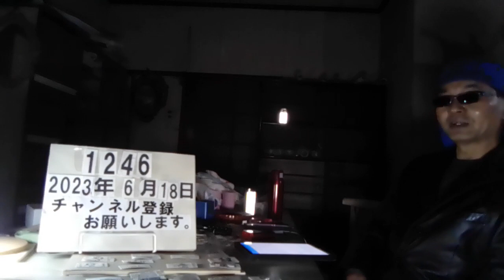＃1246 広末涼子への処分は「男尊女卑丸出し」 ウーマン村本の持論にツッコミ続出「女優と料理人の違いだけ」 2023.6.18.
広末涼子への処分は「男尊女卑丸出し」　ウーマン村本の持論にツッコミ続出「女優と料理人の違いだけ」

6/15(木) 17:07配信

jキャストニュース

広末涼子さん（編集部撮影）

　お笑いコンビ「ウーマンラッシュアワー」の村本大輔さんが、俳優の広末涼子さんが不倫で無期限の謹慎処分となったことを受け、ツイッターで持論を展開した。 【画像】村本さんのツイート全文 ■「有名人が堕ちるということで満たされる、心が貧しいだけなんじゃないの」　 広末さんは2023年6月14日、マネジャーが運営しているインスタグラムアカウントを通じ、「週刊文春」に報じられていた不倫の事実を認め、謝罪した。所属事務所も同日、広末さんを無期限謹慎処分としたことを発表した。　 村本さんは同日夕、広末さんの不倫問題を報じた記事を引用し、芸能界のスタンスをめぐり疑問を投げかけた。 「ゲスの極みの不倫の時も男は音楽をやり続け、女は謹慎。今回も男は『自分には料理しかないので料理を頑張る』といい女優は無期限活動謹慎。女だって仕事を続ければいい。男尊女卑丸出し芸能界」　 この主張には、「ほんとそう思う。芸能会だけじゃないよ。社会全体だよ」「男は無傷、女は致命的ダメージって、なんか変だよ」と村本さんに共感する声が寄せられている。　 一方で、「スポンサー背負ってCMにも出てる女優と料理人の違いだけで、全く男尊女卑とは思わない」「自営で不倫を気にしない客で経営が成り立つか、出演作品の制作にスポンサーが必要かの違いで男女の違いでは無い」など、一概にまとめることはできないとするツッコミも多くあがっている。　 村本さんは翌15日、日本維新の会に所属する議員のハラスメント問題などを伝えた記事を引用しながら、不祥事をめぐる世間の反応についても持論を展開。直接言及はしていないものの、広末さんの騒動を受けての投稿とみられる。　 「政治家の不祥事に対して怒らないのは平和で文句がないからだという人がいるけど芸能人の不祥事に対してはお祭り騒ぎで騒ぎ立てる」とし、次のように続けた。 「政治に文句がないからじゃなく自分なんかが、と個人の力を諦めてて、有名人が堕ちるということで満たされる、心が貧しいだけなんじゃないの」